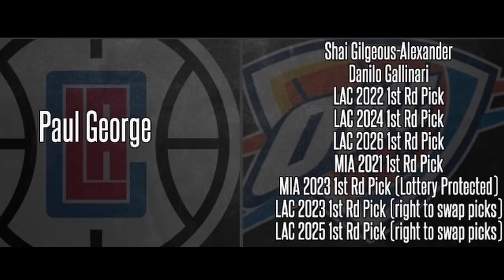Was the Paul George Trade the WORST IN NBA HISTORY???